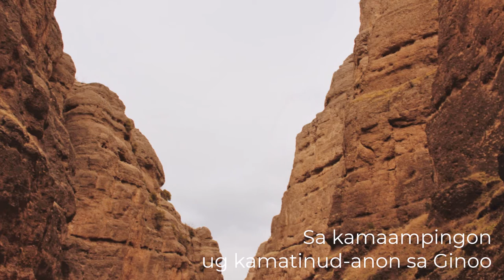SA'KONG KATUNGOD | Voices of Praise of Carmel | Rudy Villanueva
SA'KONG KATUNGOD

Words & Music by RUDY VILLANUEVA
Performed by VOICES OF PRAISE OF CARMEL
from the album, WAY SUKOD ANG PAGMAHAL

AMDG